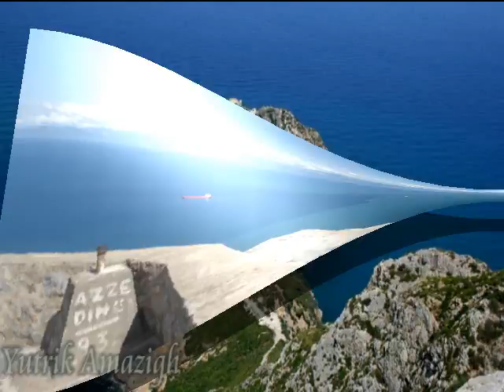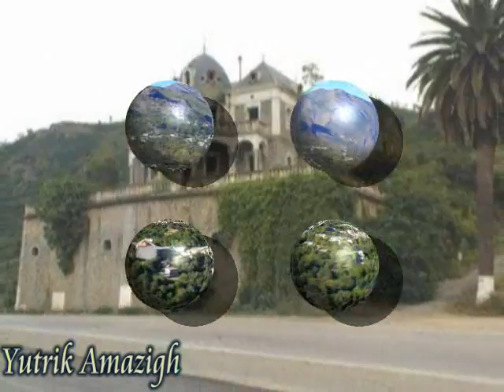Amour Abdenour iguer netsar 2010.flv